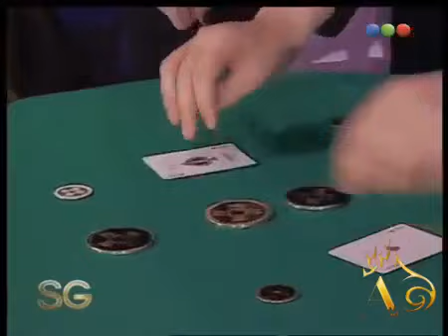Henry Evans: Programa TV Susana Giménez - Alberico Magic